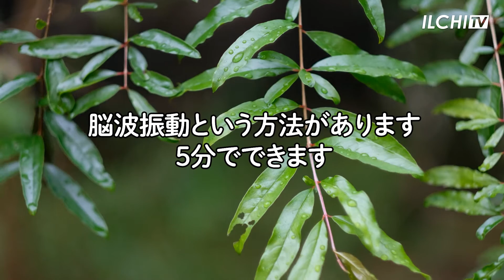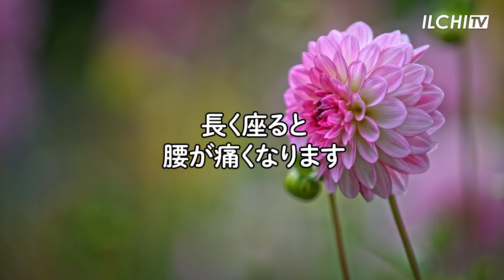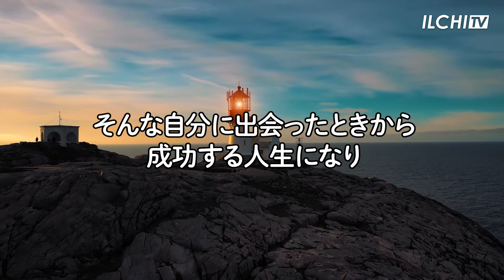脳のストレスを解消して創造力を引き出す方法～脳教育トレーニング「脳波振動」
ストレスが健康によくないのは、ご存じでしょう。
ストレスを受けると、脳波が乱れます。
脳のストレス状態を簡単に解消できる
脳波振動というトレーニングをご紹介します。

一指 李承憲

▶感情コントロールや体調管理など、自己管理の秘訣は、どんな意識で生きるのかです